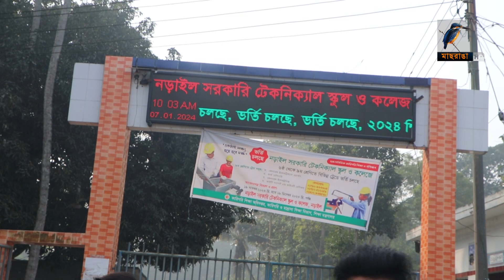ভোটার উপস্থিতি দেখে অনেক খুশি মাশরাফি | Mashrafe Vote | BD Election News 2024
2 Bir Uttam Ziaur Rahman Road (New Airport Road)